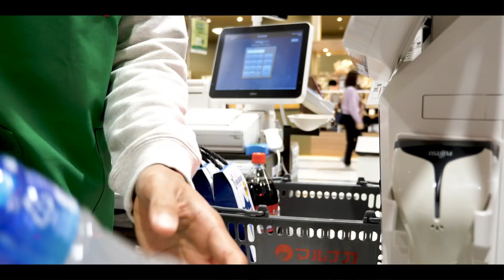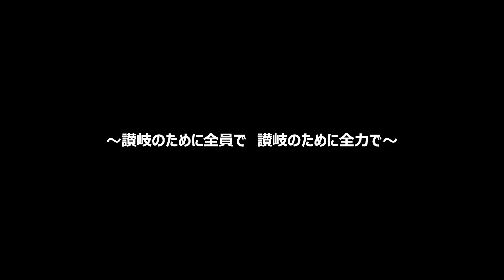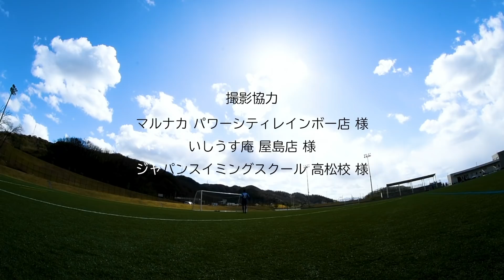【7.15 今治戦 チケット発売中】 讃岐全部がスタジアムだ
7月15日(水) FC今治戦(@Pikaraスタジアム）では、今シーズンお客様・サポーターの皆様をお迎えしての初の試合となります。

"讃岐全部がスタジアムだ"

マルナカでのお買い物、うどんを食べる時、ジムでトレーニングをしている時にホイッスルやボールを蹴る音が...
まるで讃岐全部がスタジアム！
どこにいても、どんな時もカマタマーレ讃岐が。

新生カマタマーレ讃岐の試合をぜひ、生で観戦しよう！
チケットの発売はこちら

※こちらの動画は緊急事態宣言前の2020年１月より撮影を行なっております。

出演者
マルナカ レジ店員A 森川裕基 選手
うどんを食べる青年B 小松拓幹 選手
うどんを食べる青年C 岩本和希 選手
筋トレに励む青年D  浅沼優瑠 選手
竹内彬選手 （本人）